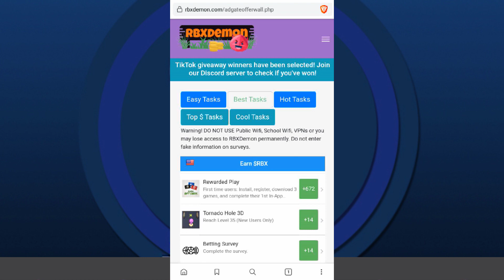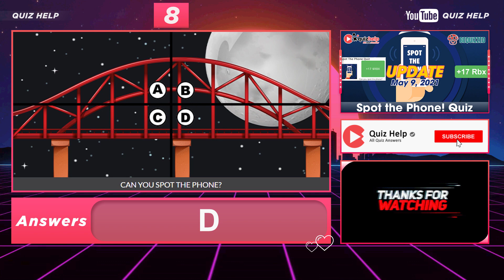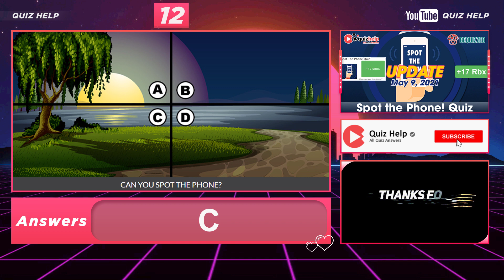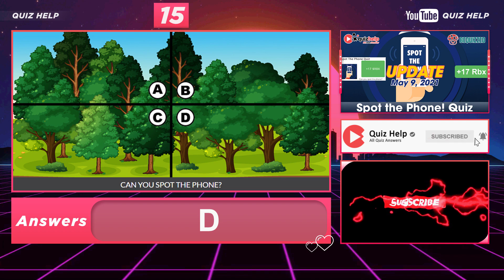Spot The Phone Quiz Answers 100% | Earn +17 Rbx | Bequizzed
Have you ever sat in a train or café, looked around, and realised that almost every single person was staring at their smartphone? Did you know that thousands of people misplace their phone everyday? Whether it be in their own house, on the street, at work, in a restaurant, etc... people forget where they put their phones regularly.